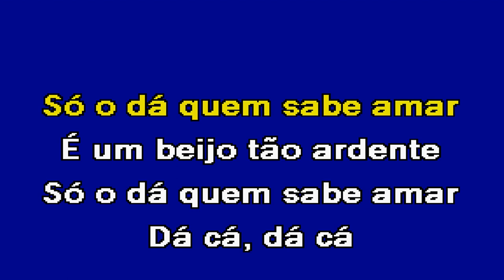DÁ CÁ, DÁ CÁ Almanova Karaoke